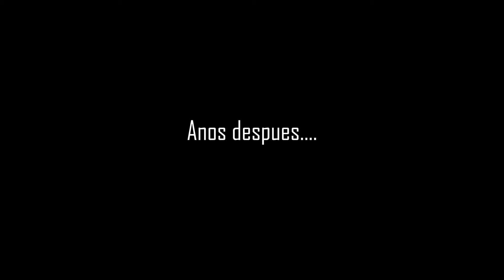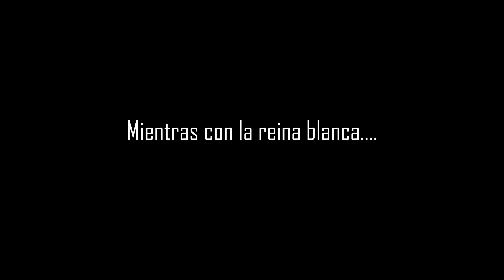Alicia en el país de la maravillas part 2, Mr Gonzalez-Periodos 2,4,6